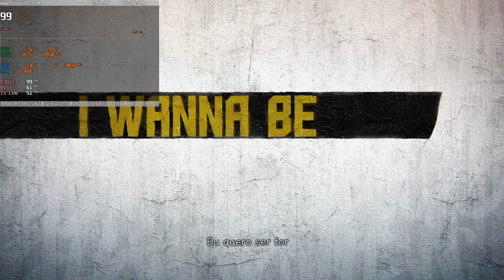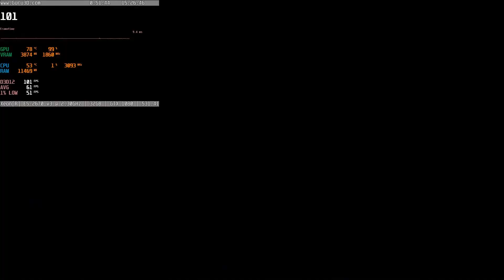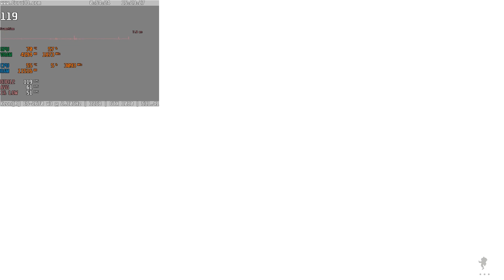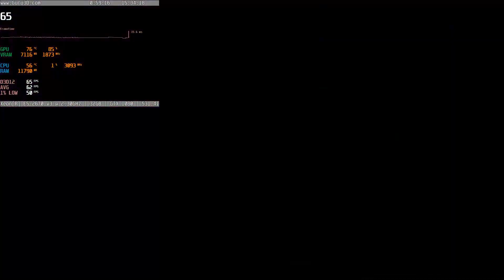STREET FIGHTER 6 KIT XEON X99 E5 2670 V3 + GTX 1080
￭￭￭￭￭CONFIGURAÇÃO ￭￭￭￭￭￭

▶️Placa Mãe:  X99 BD4
▶️Processador: Xeon E5 2670 v3 Unlock
▶️Memoria:  32gb Ram  4x8GB Quad Channel
▶️GTX 1080 EVGA
▶️Water Cooler : Gammax 240t